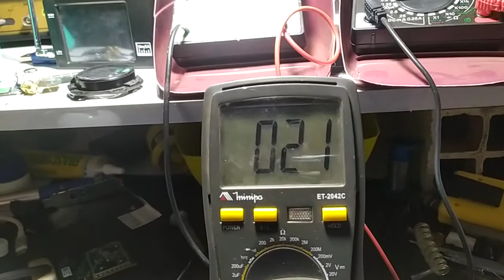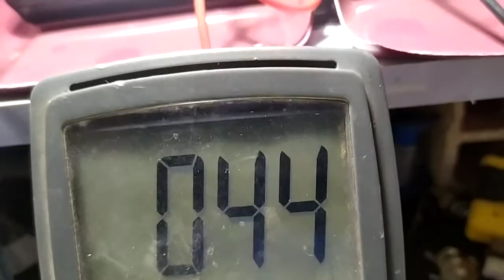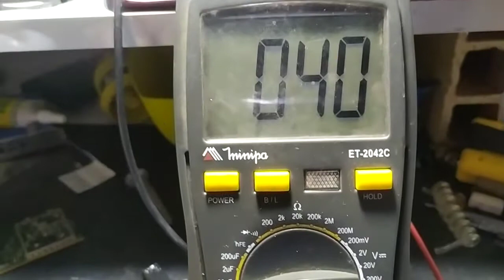lâmpadas led , luz quente e fria e sua economia e temperatura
explicação entre lâmpada amarela quente e branca fria